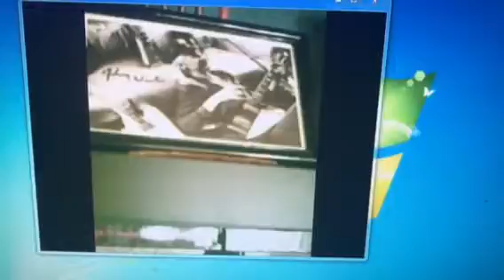LAVA LIGHT LOUNGE 2.0 Part 6